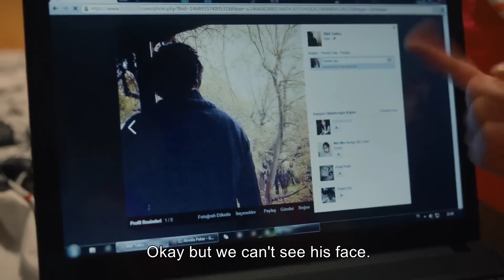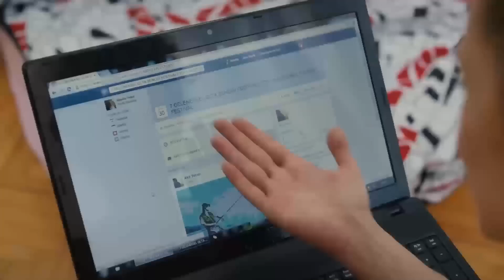Runaway Brides Episode 41